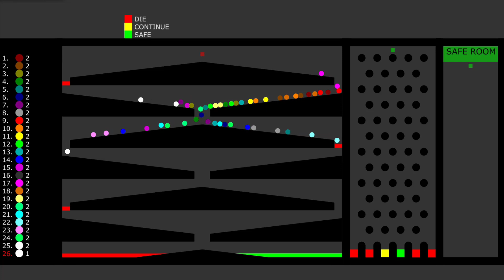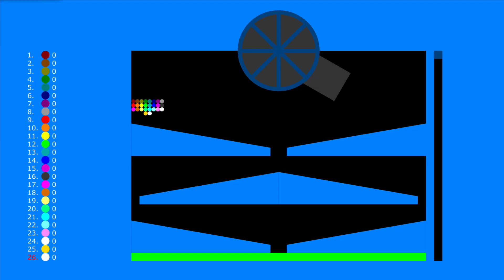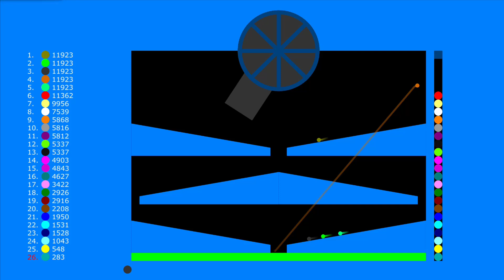Full Option (Live or Die, Last Marble Standing, Laser Territory War, 2022) Marble Race in Algodoo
[Music]